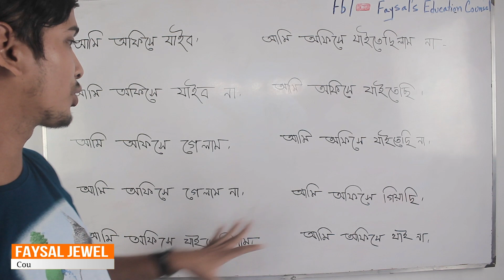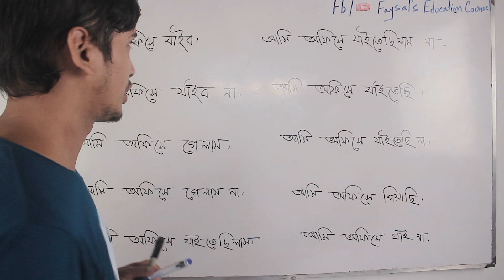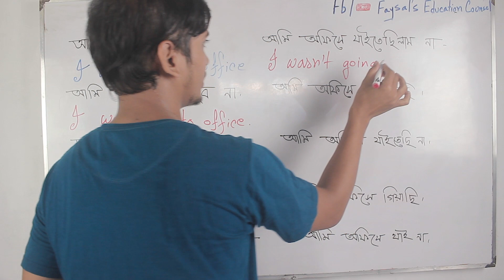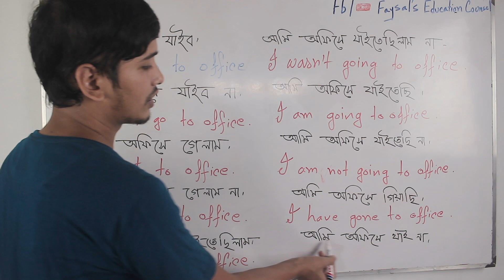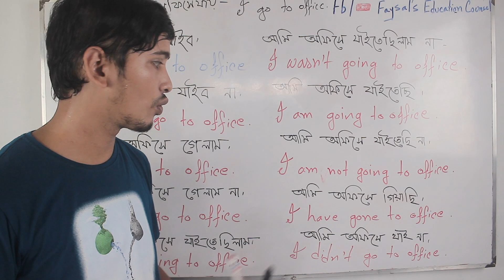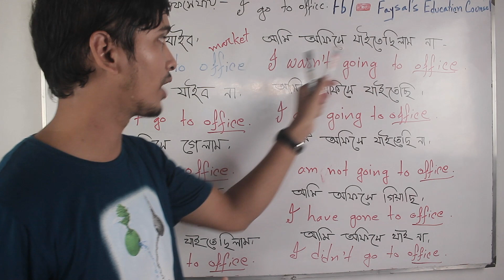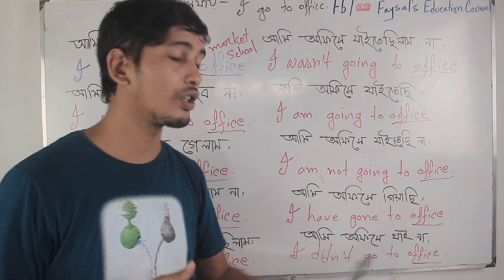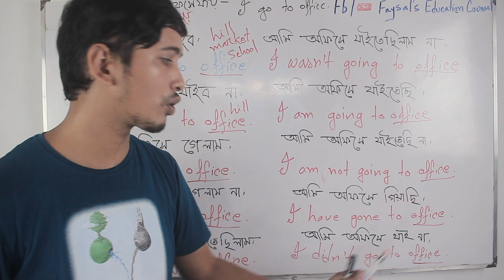একাধিক ইংরেজি বাক্য গঠনের নিয়ম | Spoken English | daily conversation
উক্ত ভিডিও হতে একাধিক ইংরেজি বাক্য গঠনের নিয়ম জানতে পারবেন। যা আপনার দৈনদিন জীবনে উক্ত বাক্য গুলি প্রয়োজন হবে।

You can learn from this video Multiple English sentence structure rules. These sentences you can need in your daily conversation on life.

🎓 I,WE, YOU – MAKE ENGLISH SENTENCES

🎓 he দিয়ে eat - do – how to make the sentence in English.

🎓 forget - how to make sentences in English.

🎓 done দিয়ে ইংরেজি বাক্য গঠন

☑️ Anti-Piracy Warning…..